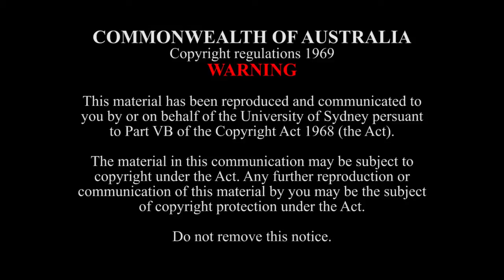Concerto for Piano and Jazz Orchestra - Nadia Burgess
The SCM Jazz Orchestra with David Allen performs Nadia Burgess's Concerto for Piano and Jazz Orchestra.

David Allen (pno.)
SCM Jazz Orchestra
David Theak (cond.)

24 September, 2014
Music Workshop